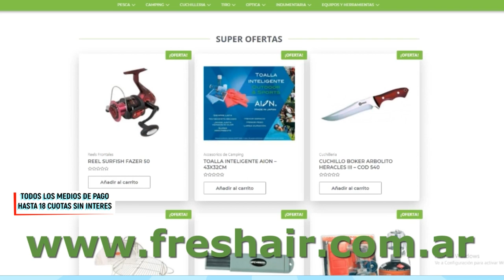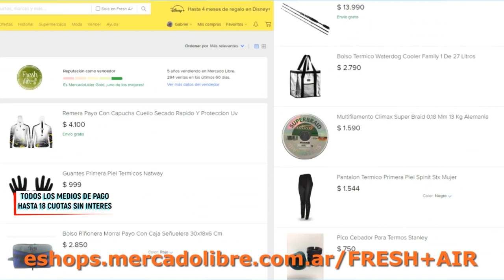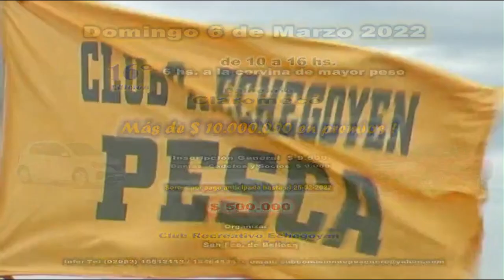DELPESCADORTV425. VARIADA EN SAN BLAS. CURSO DE BUCEO EN VILLA DEL DIQUE CORDOBA